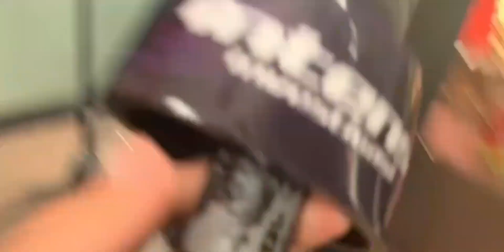Wenny Ariani Kembali Sambangi Polres Metro Jakarta Selatan Terkait laporannya Terhadap Rezky Aditya